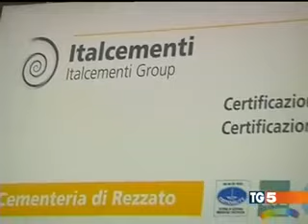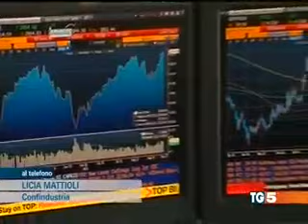Canale 5 TG5 30 luglio 2015 ore 13 10